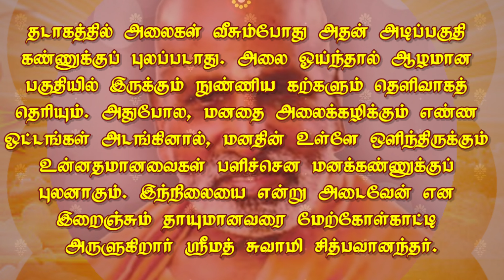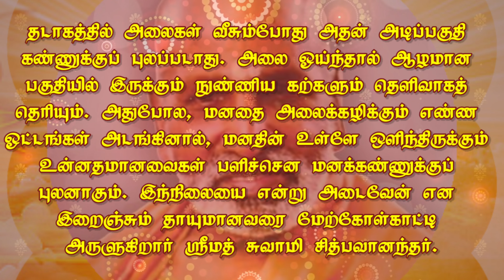WAVES IN THE MIND. April 07. எண்ண அலைகள். தினம் ஒரு தெய்வீகச் சிந்தனை.அருள் விருந்து. Arul Virundhu.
Jnana.

by reflection

TIRUPPARAITTURAI
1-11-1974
CHIDBHAVANANDA.